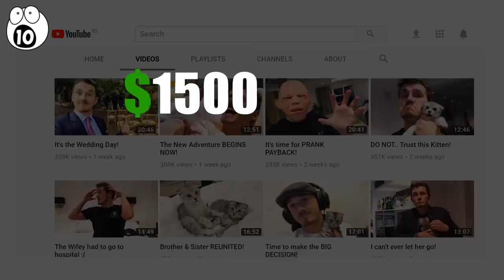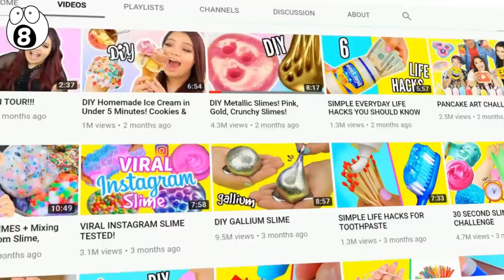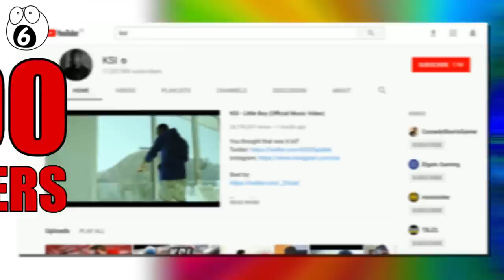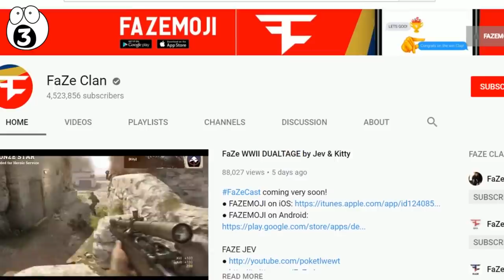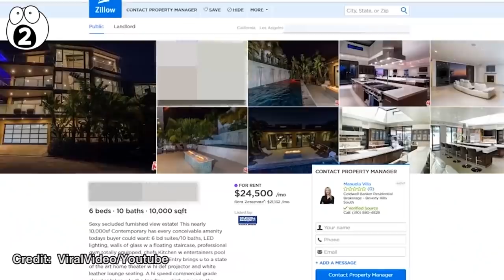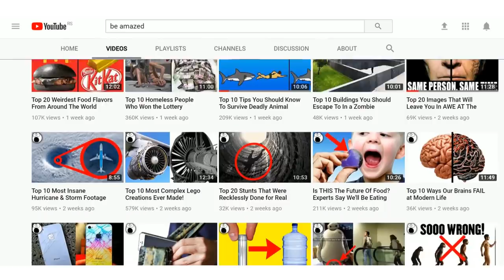The Most Expensive YouTuber Houses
Many Youtubers have given us glipses of their houses and today in this video you'll see 10 of the most expensive houses owned by these internet stars. Here are the Top 10 Most Expensive YouTuber Houses!